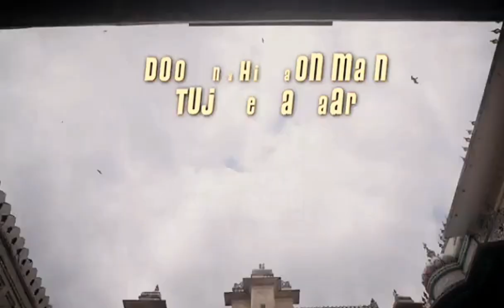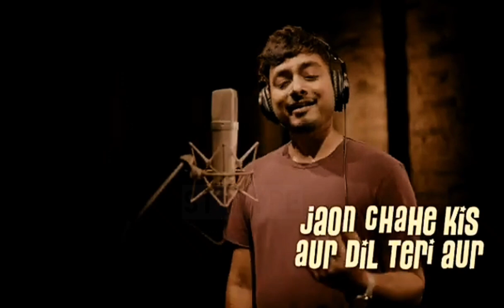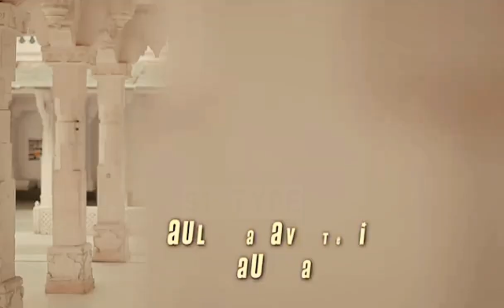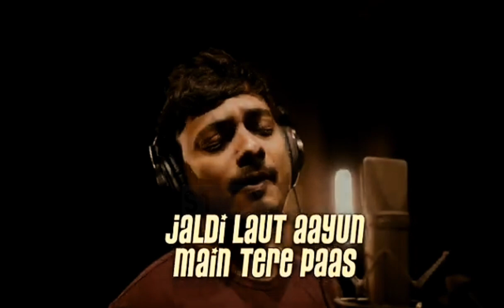Hivde Ra Taar song // newsong (Lyrical) video song @Shiva_uk18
* presenting the Lyrical Video song hivde ra taar from song Craft Season 1 song by abhay jodhpuram and .📱☺️

Download Shazam

Apps

Concerts

Charts

Help

Connect to Apple Music to play songs in full within Shazam.

CONNECT

Hivde Ra Taar

Imran Khan Sitar, Abhay Jodhpurkar & Anusha Mani

Indian Pop

25 Shazams

PLAY FULL SONGGet up to 1 month free

Music Video

Hivde Ra Taar (Video) | Song Craft Season 1 | Abhay Jodhpurkar, Anusha Mani, Imran Khan | T-Series

Featured In

ALBUMSong Craft Season 1Various Artists

Top Songs By Imran Khan Sitar

Hivde Ra TaarImran Khan Sitar, Abhay Jodhpurkar & Anusha Mani

Haal-E-DilImran Khan Sitar & Javed Ali

Gori TharoImran Khan Sitar & Rekha Bhardwaj

Naina KamaalImran Khan Sitar & Hariharan

Chori Se Chupke SeImran Khan Sitar, Anandi Joshi & Samarpit Golani

Jap Le MannvaImran Khan Sitar & Vijay Prakash

Kahe Bana BatiyaImran Khan Sitar & Pratibha Singh Baghel

Ghar AajaImran Khan Sitar, Mame Khan & Swaroop Khan

Ras BatiyaImran Khan Sitar

Main Deewana HuaImran Khan Sitar & Sanam Marvi

Credits

PERFORMING ARTISTS

Imran Khan Sitar

Performer

Abhay Jodhpurkar

Actor

Anusha Mani

Actor

COMPOSITION & LYRICS

Imran Khan Sitar

Composer

Shazam Footer

Select language:

ČeštinaDeutschEλληνικάEnglish (US)English (UK)Español (ES)Español (MX)Françaisहिन्दीBahasa IndonesiaItaliano日本語한국어NederlandsPolskiPortuguêsPortuguês (BR)РусскийTürkçe中文繁體中文

Company

About Us

Apps

Careers

Help for Apple Devices

Help for Android Devices

ShazamKit for Developers

Legal

Terms

Manage Your Data

My Library